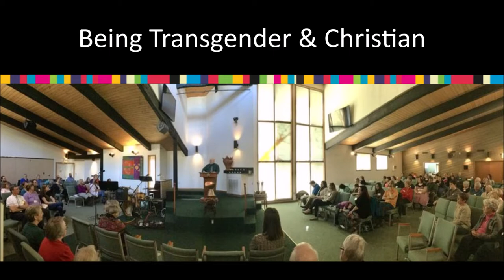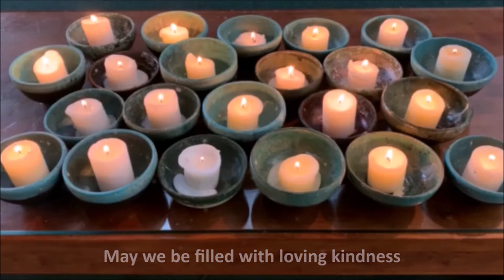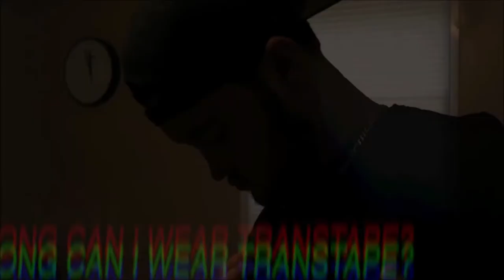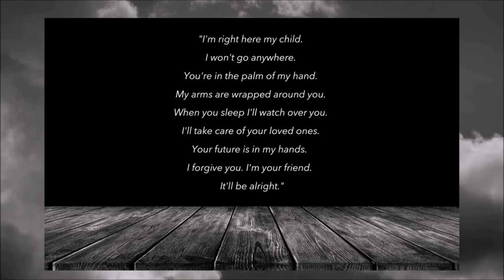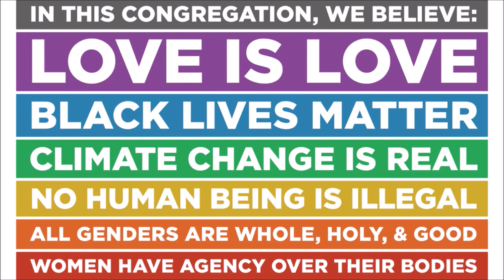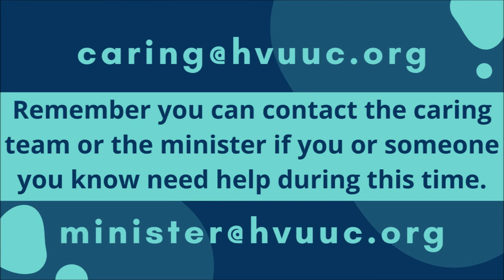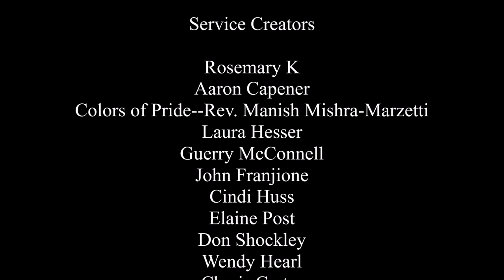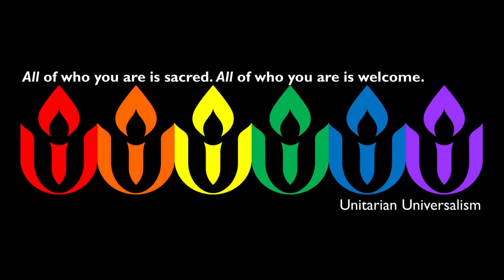June 20, 2021 ~ Being Transgender & Christian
Aaron shares what it means to him and his own journey and relationship with God.

Greeting                                Rosemary K
Lighting the Chalice            Rosemary K
Special Music                      "What Shall We Sing"
                                               Guerry McConnell, John Franjione, Cindi Huss,
                                               Elaine Post, Don Shockley
Candles of Community      "Filled with Loving Kindness"
                                               HVUUC choir
                                               Easton Nguyen - pianist
Sermonette                          Being Transgender & Christian
                                               Aaron Capener
Special Music                      "We Give Thanks"
                                               HVUUC choir
                                               Easton Nguyen- pianist
Benediction                          Laura Hesser
Extinguishing the Chalice  Laura Hesser
Closing Words                     Laura Hesser
Special Music                      "We Can Love"
                                               Chameleon Red
Announcements
Credits